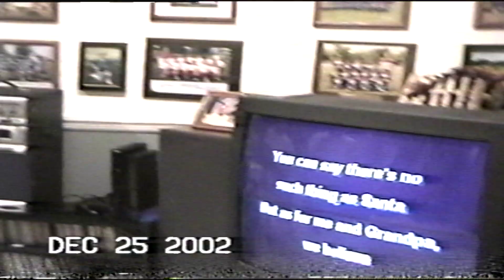Christmas Karaoke 2002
A lot of Old Tim singing... might use mute button. Short sighting of Young Tim.